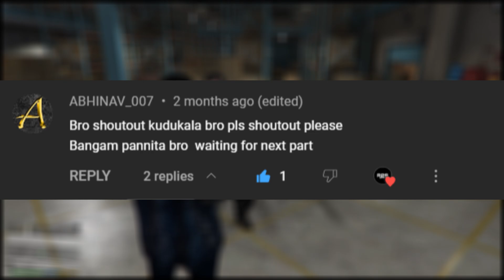ROLEX is here in GTA 5 | Part - 7 | VIKRAM in GTA 5 | Tamil | #61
Episode Preview:
Rolex has arrived to LOS SANTOS GTA 5 (Fully Cinematic) with his Squad to

My Equipments:

ACER monitor

About:
In this channel you can find funny, story based episodes of GTA 5 and also some trailers and other gameplays as well with a try to be funny voiceover.